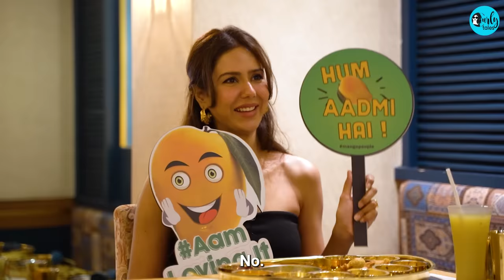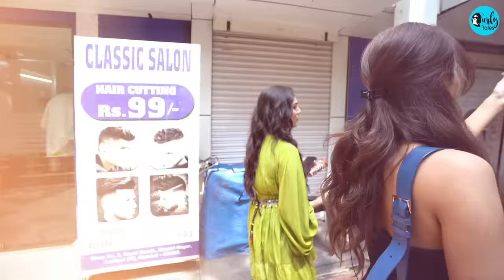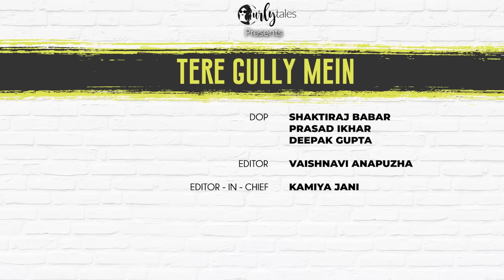Enjoying An Aamras Thali In Lower Oshiwara With Sonam Bajwa | Tere Gully Mein Ep 39 | Curly Tales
In this episode of Tere Gully Mein, we headed to the streets of Lower Oshiwara with a popular Indian model and actress, Sonam Bajwa,  who predominantly appears in Punjabi language films, alongside few Hindi films.

We got to know how much Sonam loves mangoes, and so we treated her with one of Mumbai's best places to enjoy an Aamras Thali at Rasotsav & discussed various topics from her summer holidays to the different types of Parathas she has eaten & much more from growing up days as a child. She also takes us through her modeling career and the challenges she faced as an outsider in this industry. Tag a Sonam Bajwa fan & let us know if you had fun getting scoops from her personal & professional life.

00:00 - 00:03 - Introduction
00:03 - 0:55 -  Welcome Sonam Bajwa
00:56 - 1:40 -  Sonam Is A Foodie
01:41 - 2:17 - Sonam Tries The Aamras Thali At Rasotsav
02:18 - 3:55 - Childhood & Summer Holidays
03:56 - 4:55 - Sonam Loves Desi Khana & Desi Ghee
04:56 - 5:29 - Where Is Food Is Better? Delhi Or Mumbai?
05:30 - 6:23 - Food She Had While Growing Up
06:24 - 7:35 - Biggest Dilemma
07:36 - 9:11 - Miss India & Acting Career
09:12 - 12:23 - Sonam On Her Parents Being Supportive
12:24 - 13:19 - Is Sonam A Singer?
13:20 - 15:12 - Fun Game With Sonam
15:13 - 16:36 - Love Life
16:37 - 17:31 - Love For Ice Creams
17:32 - 18:47 - Sonam Loves Solo Travelling & Adventure
18:48 - 19:03 - Thank You Sonam!